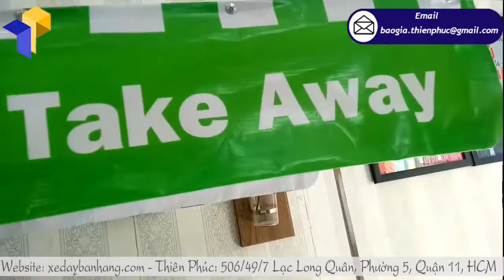Đặt mua xe bán cafe vỉa hè lắp ráp giá rẻ ở đâu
Tên Sản Phẩm: Xe bán café vỉa hè lắp ráp
Kích Thước: W80 x H190cm
Quy Cách Kỹ Thuật:
+ Phần mái che: Ngang 100 cm x Cao 30cm
Đôi khi, giữa gồng quay công việc hối hả mỗi ngày chúng ta nên sống chậm lại một chút để nghiền ngẫm mọi thứ, gọi 1 tách café rồi từ từ nhâm nhi, thưởng thức rồi lại trở về với công việc hằng ngày. Hương vị café hòa quyện với những bản tình ca du dương, bất hủ chắc chắn sẽ khiến tinh thần của bạn trở nên phấn chấn, hiệu quả làm việc cũng cao lên trông thấy rõ.
Bạn có 1 niềm đam mê mãnh liệt với café và muốn mọi người thưởng thức những ly café do chính tay bạn làm nên? Bạn cũng muốn mở 1 quán café cho riêng mình nhưng vẫn chưa kiếm đủ vốn? Vậy thì mô hình kinh doanh café ngoài vỉa hè với chiếc xe bán café vỉa hè lắp ráp là mô hình kinh doanh vô cùng phù hợp với bạn.
Thiên Phúc với nhiều năm kinh nghiệm trong việc đóng các vật phẩm quảng cáo đặc biệt là sản phẩm xe bán café vỉa hè lắp ráp sẽ giúp bạn trong bước đường kinh doanh, tạo nên 1 sản phẩm đẹp, độc, để bạn dễ dàng tạo dựng thương hiệu café nhanh chóng và hiệu quả hơn.
Bất cứ khi nào cần 1 chiếc xe bán café vỉa hè lắp ráp giá rẻ thì đừng ngại ngần chi mà không liên hệ ngay với chúng tôi qua số hotline zalo 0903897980 nhé, các tình yêu của xưởng Thiên Phúc
Đặc biệt trong tháng 11 này công ty Thiên Phúc có nhiều chương trình khuyến mãi hấp dẫn. Cùng mình tìm hiểu nhé:
CHƯƠNG TRÌNH ĐỒNG HÀNG CÙNG KHÁCH HÀNG VƯỢT QUA KHÓ KHĂN
Dịch covid 19 cũng đã gây ảnh hưởng nghiêm trọng đến nền kinh tế nước nhà. Chính vì thế, để hỗ trợ khách hàng, đồng hành cùng khách hàng vượt qua khó khăn sau dịch covid, Thiên Phúc có các chương trình hỗ trợ khách hàng như sau:
ĐỐI VỚI SẢN PHẨM XE SẮT VÀ XE ĐẠP
+ Khách hàng mua xe sắt 25 mái vuông 1M sẽ được hổ trợ làm 1 tủ đựng tiền + bảng menu trước xe với giá chỉ 4,8 triệu/xe( Nếu khách hàng muốn lọng thêm đèn led chỉ cần trả thêm 1 triệu đồng)
+ Khách hàng mua xe sắt 25 mái vuông 1,2M sẽ được hổ trợ làm 1 tủ đựng tiền + bảng menu trước xe với giá chỉ 5,8 triệu/xe( Nếu khách hàng muốn lọng thêm đèn led chỉ cần trả thêm 1 triệu đồng)
+ Xe đạp không mái 1M nay chỉ còn 8 triệu, xe đạp có mái 1M giá chỉ 8,8 triệu
+ Xe đạp không mái 1M2 giá chỉ 9tr, xe đạp có mái 1M2 nay chỉ còn 9.5 triệu
+ KIOT 1.8 X 1.5 được giảm giá đặc biệt nay chỉ còn 23 triệu
ĐỐI VỐI SẢN PHẨM XE GỖ
+Xe gỗ 0.8m có mái không cửa, 1 học đựng tiền, kèm 3 kệ ly chỉ 2.5 triệu/xe(sơn màu 300 ngàn)
+ Xe gỗ 1M có mái không cửa, 1 học đựng tiền, kèm 3 kệ ly chỉ 2,7 triệu/xe(lọng đèn led chỉ cần thêm 800 ngàn, sơn màu chỉ thêm 350 ngàn)
+ Xe gỗ 1M2 có mái không cửa, 1 học đựng tiền, kèm 3 kệ ly chỉ 3,5 triệu/xe(lọng đèn led chỉ cần thêm 1 triệu đồng, sơn màu chỉ thêm 400 ngàn)
CHƯƠNG TRÌNH KHUYẾN MÃI
+ Khi khách hàng mua xe với hóa đơn trên 3 triệu sẽ được tặng 3 menu cầm tay
+ Khi khách hàng mua xe với hóa đơn 5-8 triệu sẽ được tặng 3 menu cầm tay + 1 bình nước
+Khi khách hàng mua xe với hóa đơn trên 8 triệu sẽ được tặng 3 menu cầm tay + 1 Standee poster bạt 60x160(Nếu khách hàng không nhận quà sẽ được giảm trực tiếp 200 ngàn trên tổng hóa đơn)
Thiên Phúc cảm ơn quý khách hàng đã cùng đồng hành với Thiên Phúc trong thời điểm dịch covid đầy khó khăn. Sắp tới Thiên Phúc sẽ còn nhiều chương trình khuyến mãi hấp dẫn khác nữa, rất mong khách hàng sẽ luôn ủng hộ Thiên Phúc!
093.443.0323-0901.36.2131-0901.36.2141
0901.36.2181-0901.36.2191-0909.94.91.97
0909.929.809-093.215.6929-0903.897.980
Thời gian làm việc:
8h–17h30 (Thứ 2–Thứ 7)
Seo admin: Thành